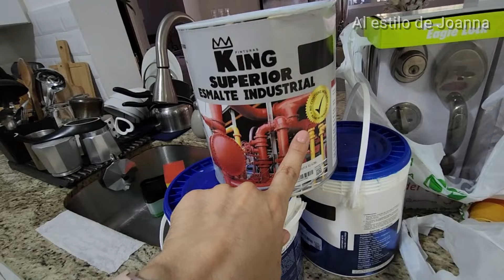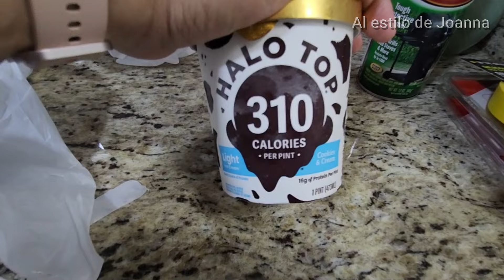POR FIN VAMOS a PINTAR |ORGANIZADORES para la COCINA y NUEVO MUEBLE |AlEstilodeJoanna | Vlog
Gracias por estar aqui y ver este video, si te gustó recuerda compartir, dar like y dejarme tu comentario.